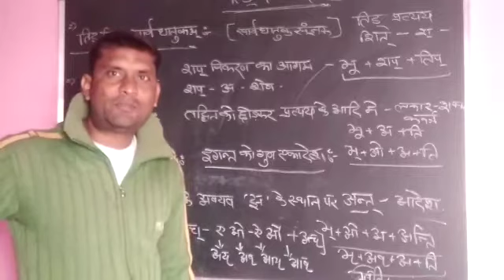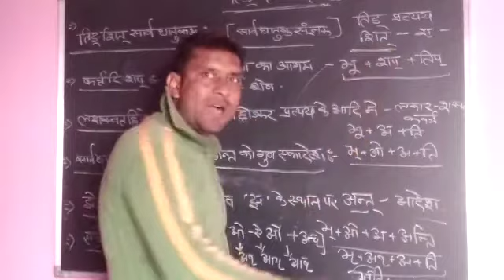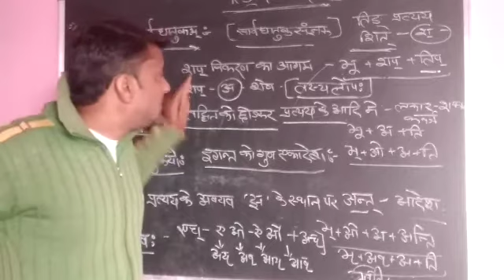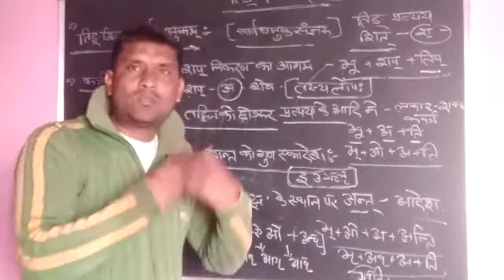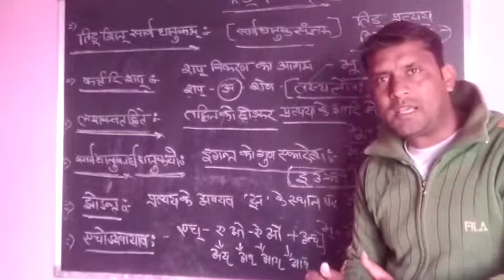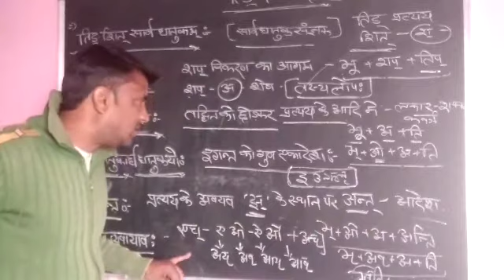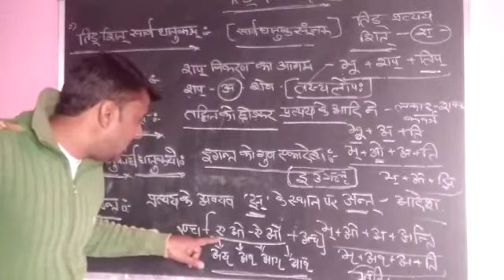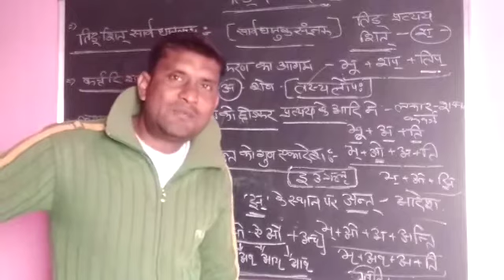Tigant prakaranm.. continue